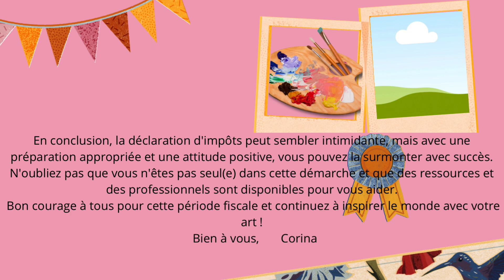Comment se préparer pour sa déclaration d’impôts en tant qu’artiste ?